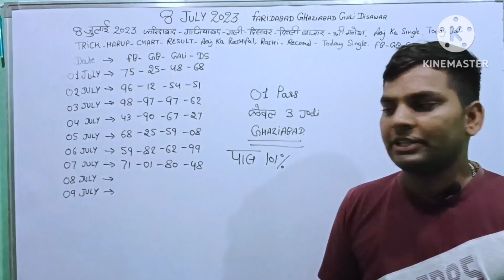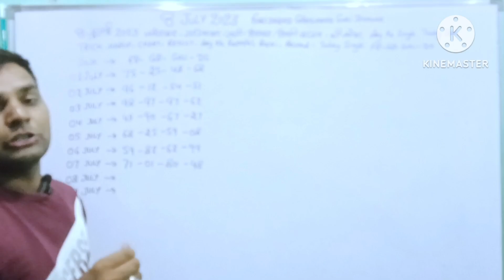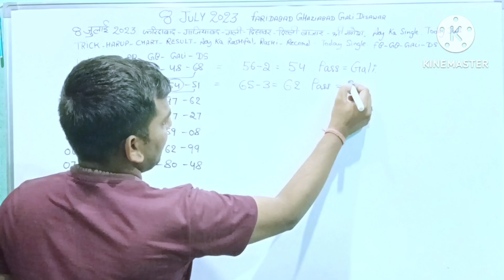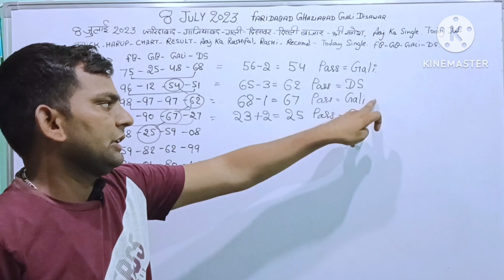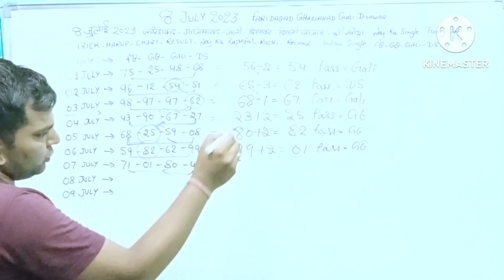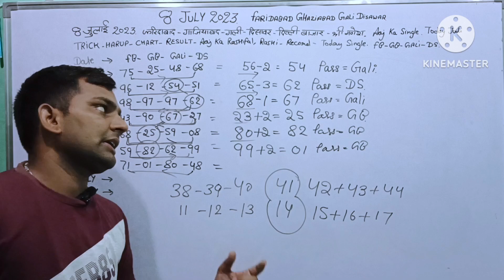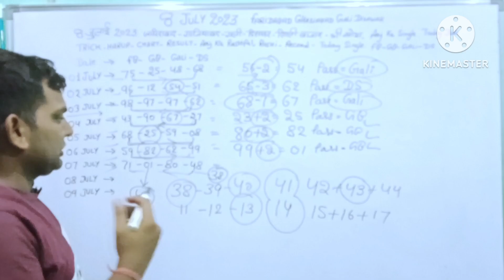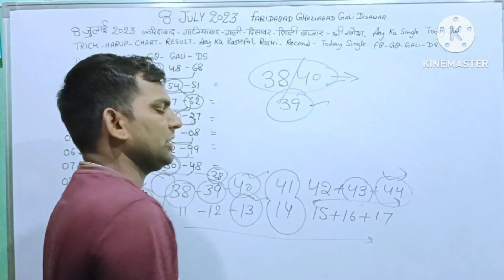8 july 2023 Faridabad Ghaziabad gali disawar Faridabad single jodi number 8 july ka single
8 july 2023 Faridabad Ghaziabad gali disawar Faridabad single jodi number 8 july ka single7 july 2023 Faridabad Ghaziabad gali disawar Faridabad single jodi number 7 july ka single
8 july 2023 Faridabad||Ghaziabad||gali disawar||Faridabad single jodi number||6 july ka single
8 july 2023 Faridabad Ghaziabad gali disawar aaj ka single number single jodi single track
8-9 July2023 aaj ka single||Faridabad Ghaziabad aaj ka single number||4 July 2023||aaj ka single 5July

Aaj ka single
8 July today trick
8 July ka number
8 July 2023 gali disawar
8 July 2023 faridabad ghaziabad
8 July disawar ki leak Jodi
8 jodi 4 trick
8 july 2023 Faridabad Ghaziabad gali disawar aaj ka single number single jodi single track
8 july 2023 Faridabad Ghaziabad gali disawar aaj ka single number single jodi single track

8 july 2023 Aaj ka rashifal
Rashi
rashifal
aaj ka single
lucky
number
8july
2023
chart
result
today
gali
ds
gb
faridabad
ghaziabad
disawar
single
harup
today trick,
new
latest
Lucky player

8/9 july 2023 Faridabad Ghaziabad gali disawar aaj ka single number single jodi single track

Faridabad
Ghaziabad
Gali gali
Disawar
Delhi
Today number
Math
94 k bad faridabad
95 k bad ghaziabad
Gb
Gali
Ds
29 June 2023 Faridabad Ghaziabad gali disawar aaj ka single number single jodi single track

29/30  June 2023 Faridabad Ghaziabad gali disawar aaj ka single number single jodi single track

27  June 2023 Faridabad Ghaziabad gali disawar aaj ka single number single jodi single

28 June 2023 Faridbad Ghaziabad gali disawar aaj ka single number single jodi single track

disawar baba support channel disawar gali disawar disawa baba disawar baba spot

26 June 2023 Faridabad Ghaziabad gali disawar aaj ka single number single jodi single track26 June 2023 Faridabad Ghaziabad gali disawar aaj ka single number single jodi single track
26 June 2023 Faridabad Ghaziabad gali disawar single jodi tric
gali disawar single jodi
gali disawar single jodi today
gali disawar single jodi trick
gali disawar satta king
gali disawar khabar satta king
aaj ka satta king
26 june 2033 satta king
26 june satta king
aaj ka satta result
delhi bazar single jodi trick,
सत्ता किंग 2023
satta number nikalne ka tarika faridabad ghaziabad gali disawar

gali disawar Faridabad Ghaziabad single jodi trick today 24/25 June 2023
satta king gali disawar single jodi 23/24 June 2023 Faridabad Ghaziabad
satta king Faridabad Ghaziabad gali disawar life time single jodi tric 4 Jodi
23 June 2030 gali disawar Satta King single jodi number
आज का राशिफल 26 जून 2023 गली दिसावर सट्टा किंग फरीदाबाद 26 जून 2023 आज की खबर satta-king
Today single jodi trick
Gali disawar Satta King Faridabad Ghaziabad 26June 2023
26 June 2023 today Rashi rashifal aaj ki Rashi rashifal kya hoga 26 June 2023
Breaking news latest news chart result record khabar samachar kya rahega 16 June 2023
Faridabad khabar 26 June 2023
19 June 2023 ka Ghaziabad ki khabar
22 June 2023 aaj ka single
19 June 2023 Faridabad Ghaziabad single jodi tric
20 june 2023 Faridabad Ghaziabad gali disawar single jodi tric
21 June 2023 Faridabad Ghaziabad gali disawar single jodi tric
22 June 2023 Faridabad Ghaziabad gali disawar single jodi tric
23 June 2023 Faridabad Ghaziabad gali disawar single jodi tric
24 June 2023 Faridabad Ghaziabad gali disawar single jodi tric
25 June 2023 Faridabad Ghaziabad gali disawar single jodi tric
26 June 2030 Faridabad Ghaziabad gali disawar single jodi tric
27 June 2023 Faridabad Ghaziabad gali disawar single jodi tric
28 June 2023 Faridabad Ghaziabad gali disawar single jodi tric
29 June 2023 Faridabad Ghaziabad gali disawar single jodi tric
June 2023 Faridabad Ghaziabad gali disawar single jodi tric